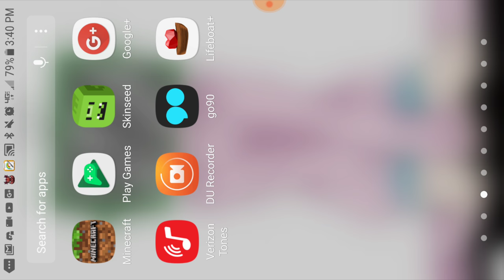How does the Score work?!: Mcpe Parkour